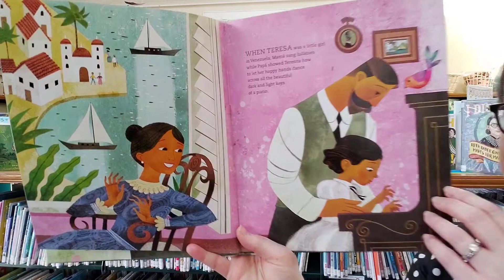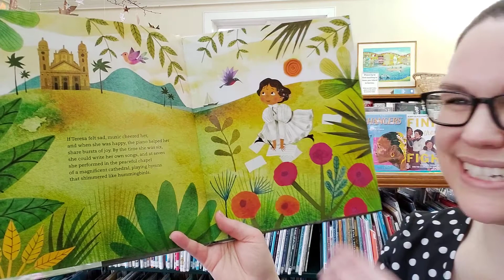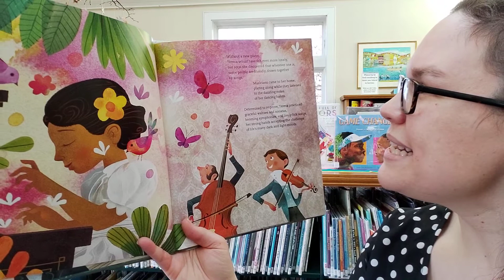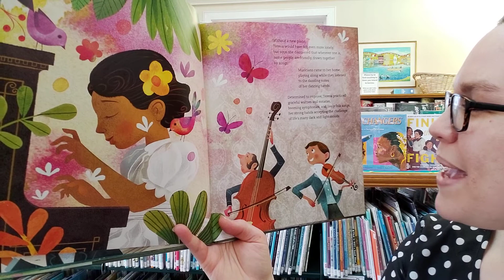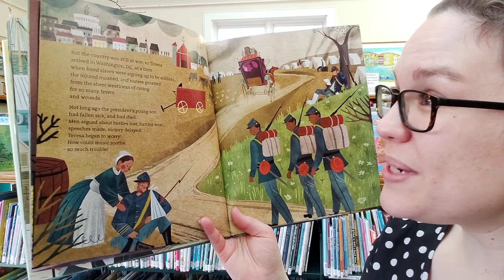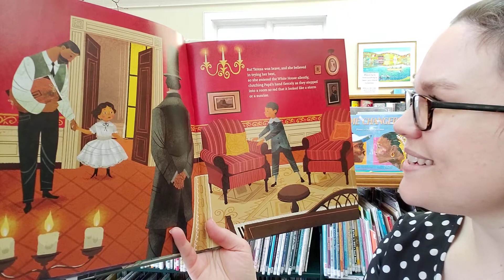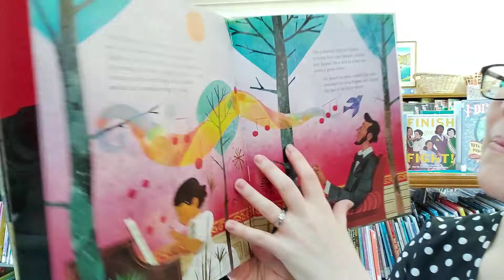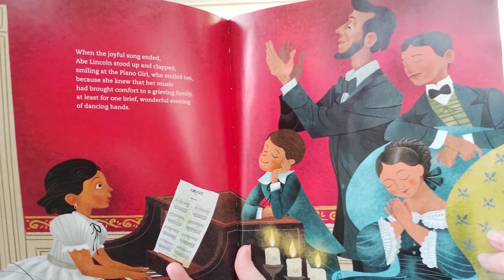Women's History Month Read Aloud: Dancing Hands by Margarita Engle, illustrated by Rafael López